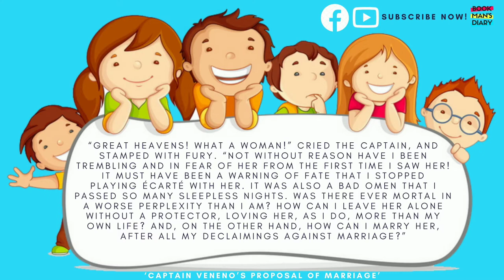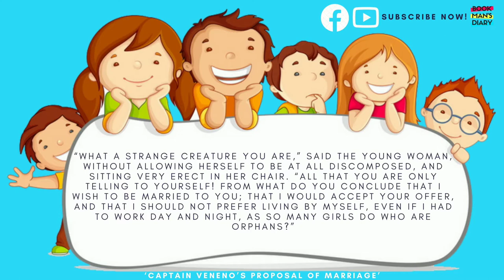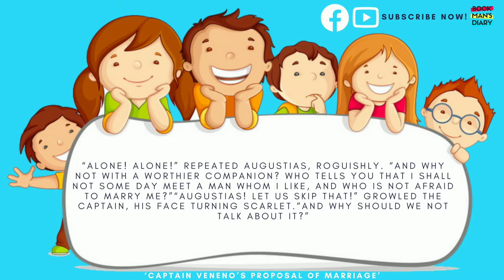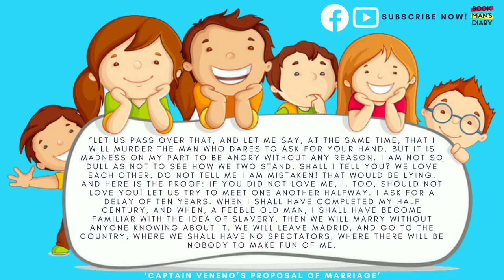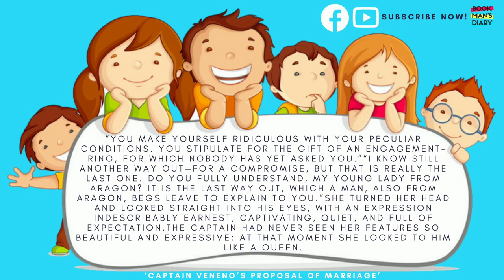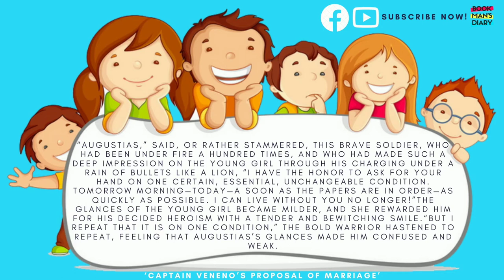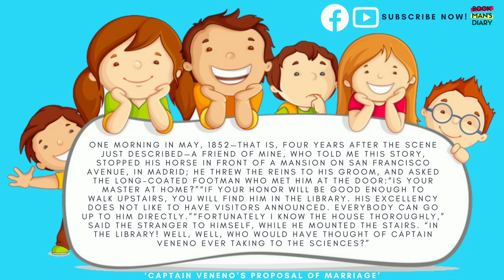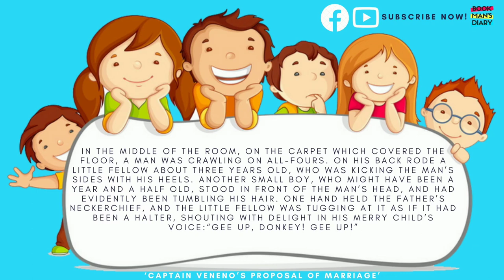Captain Veneno’s Proposal of Marriage - Pedro Antonio de Alarcón | Short Fiction Story | Audio Book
Book Man's Diary
                                  ▬▬▬▬▬ [ CONTENT ] ▬▬▬▬▬
           Captain Veneno’s Proposal of Marriage | Pedro Antonio de Alarcón :

            All copyrights reserved to ©BOOKMAN'SDIARY (This YT Channel)